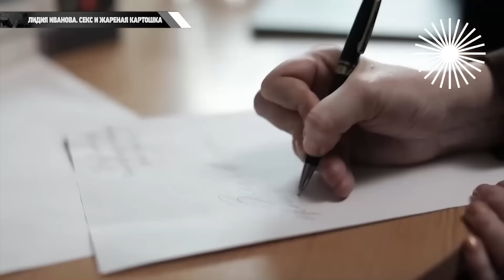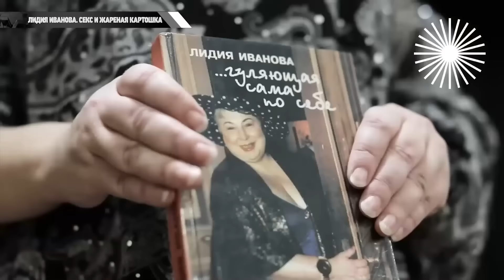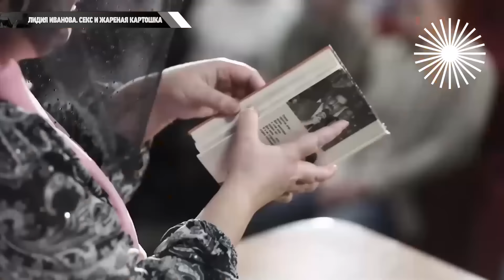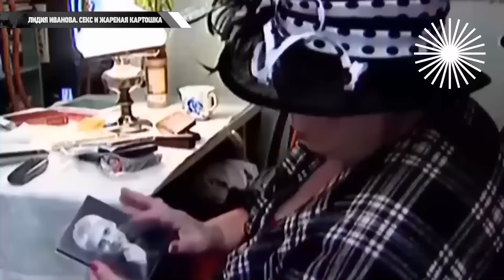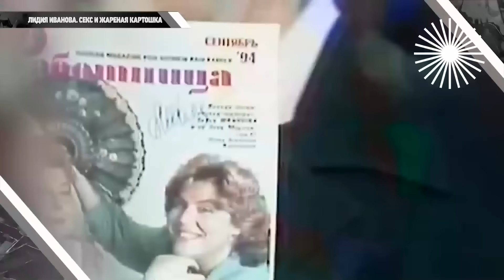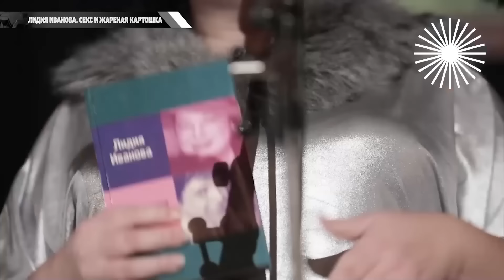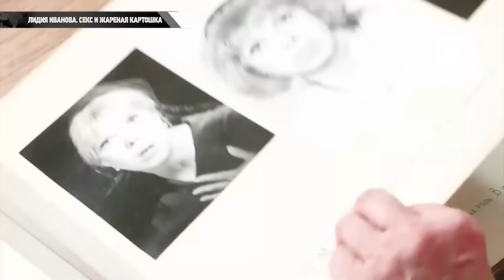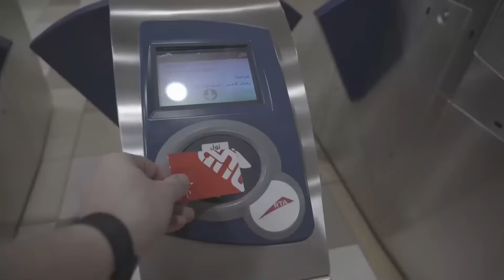В 63 вышла замуж за 23-летнего. Шокирующие подробности жизни скандальной ведущей Лидии Ивановой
Экстравагантную даму в невообразимых шляпах высоко ценил Влад Листьев, он даже сделал её ведущей телепрограммы "Тема". Но после гибели покровителя она появлялась на экране уже только в роли самой себя и шокировала публику скандальными откровениями о личной жизни. Лидия Иванова говорила, что в жизни у неё две страсти – молодые мужчины и обжорство.